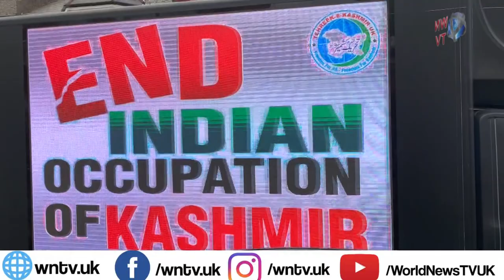Launch a Digital Campaign for Kashmir in front of Central Mosque Brent in London | WNTV |WNTVUK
Welcome to the Official WNTV.UK  WEB & Youtube TV  channel.

Launch a digital Campaign for Kashmir in front of Central Mosque Brent in London.